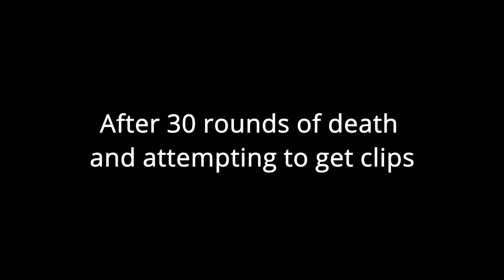I made a montage in only 15 rounds of zone wars (Fortnite Montage)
new montage out soon